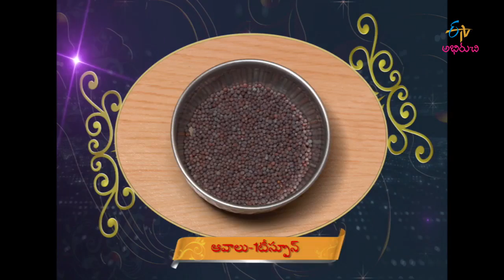Saiva mean kolambu | Taste of India | 29th August 2017 | Full Episode | ETV Abhiruchi